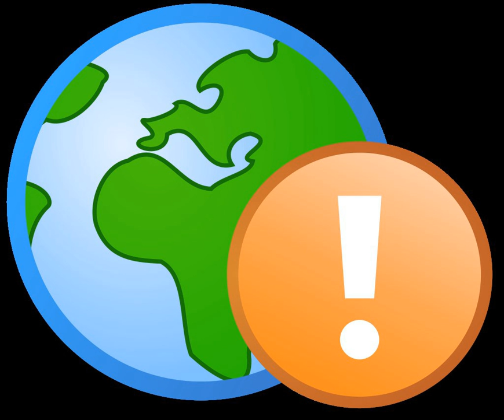Holding Company | Wikipedia audio article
00:01:11 1 United States
00:01:21 1.1 Banking
00:01:54 1.2 Utilities
00:02:34 1.3 Broadcasting
00:03:37 1.4 Personal holding company
00:04:21 2 Parent company
00:05:02 3 See also

- Socrates

SUMMARY
A holding company is a company  that owns other companies' outstanding stock. A holding company usually does not produce goods or services itself; rather, its purpose is to own shares of other companies to form a corporate group.  Holding companies allow the reduction of risk for the owners and can allow the ownership and control of a number of different companies.
In the United States, 80% of stock, in voting and value, must be owned before tax consolidation benefits such as tax-free dividends can be claimed.  That is, if Company A owns 80% or more of the stock of Company B, Company A will not pay taxes on dividends paid by Company B to its stockholders, as the payment of dividends from B to A is essentially transferring cash from one company to the other. Any other shareholders of Company B will pay the usual taxes on dividends, as they are legitimate and ordinary dividends to these shareholders.
Sometimes a company intended to be a pure holding company identifies itself as such by adding "Holding" or "Holdings" to its name.